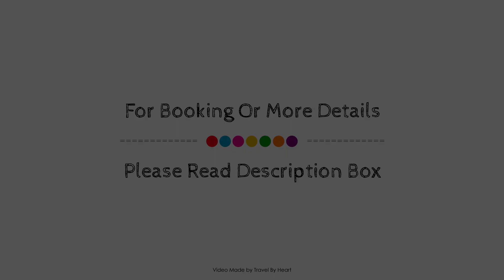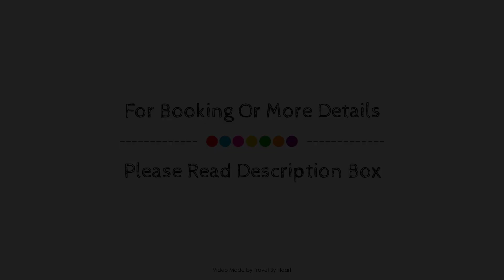Hotel B&B Casa Arena Sevilla, Seville, Spain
About Property:
Ideally located in the Tomares area, B&B ARENA SEVILLA promises a relaxing and wonderful visit. The property offers a wide range of amenities and perks to ensure you have a great time. All the necessary facilities, including free Wi-Fi in all rooms, daily housekeeping, private check in/check out, ticket service, Wi-Fi in public areas, are at hand. Some of the well-appointed guestrooms feature linens, private entrance, slippers, towels, closet. Entertain yourself with the property's recreational facilities, including golf course (within 3 km), outdoor pool, garden. B&B ARENA SEVILLA combines warm hospitality with a lovely ambiance to make your stay in Tomares unforgettable.
Searching For
1. Hotel B&B Casa Arena Sevilla - Seville
2. Hotel B&B Casa Arena Sevilla - Seville Virtual Tour
3. Hotel B&B Casa Arena Sevilla - Seville Rooms
4. Hotel B&B Casa Arena Sevilla - Seville Amenities
5. Hotel B&B Casa Arena Sevilla - Seville Videos
6. Hotel B&B Casa Arena Sevilla - Seville Offers
7. Hotel B&B Casa Arena Sevilla - Seville Deals
Audio Credit:
Track Title: Reasons To Hope
Artist: Reed Mathis